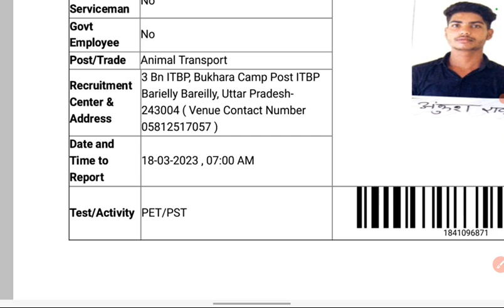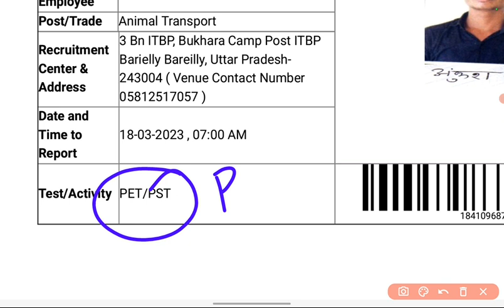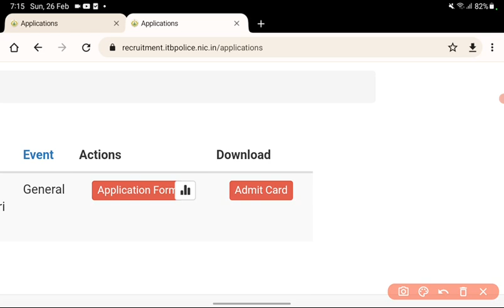Admit Card आ गया 🎉 ITBP Animal Transport Admit Card 2022 Download !! ITBP HCM Admit Card ! ITBP HCM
itbp animal transport admit card
itbp admit card 2023
itbp hcm physical admit card 2023
itbp admit Card download link
ITBP HCM Physical Date